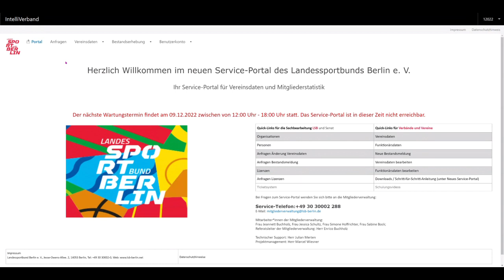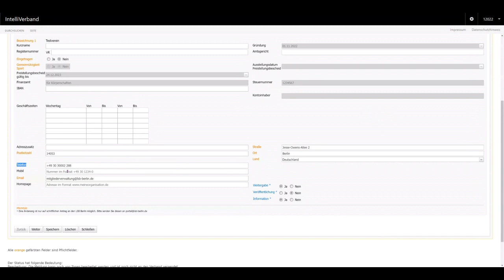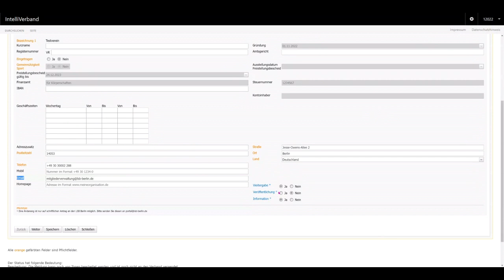Änderung der Vereinsdaten